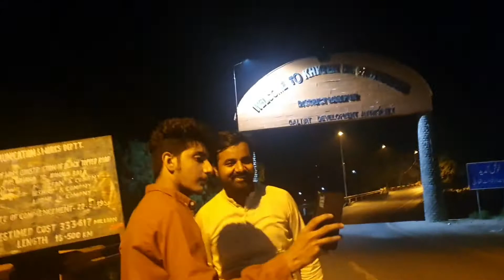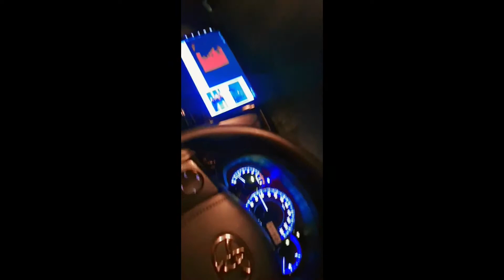Enjoying with friends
Enjoying with friends vlog